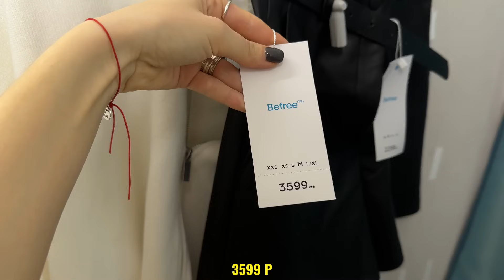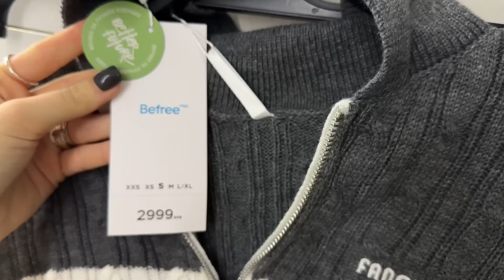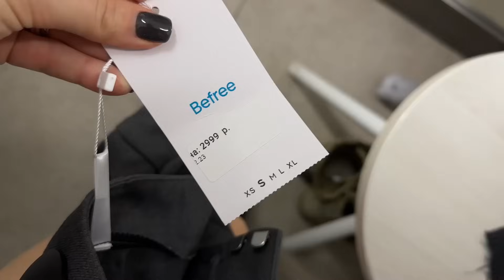SHOPPING VLOG BEFREE | бюджетный шопинг и зимняя распродажа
Всем привет!
Поздравляю вас с уже наступившим Новым 2024 годом✨
Начинаем с вами новый сезон шопинг влогов с бюджетного российского бренда BeFree!

Сейчас там большая распродажа, смотрите сами!